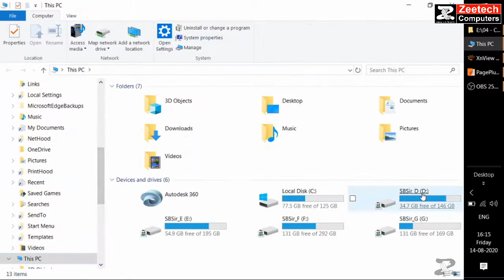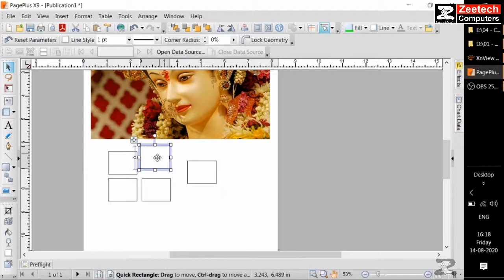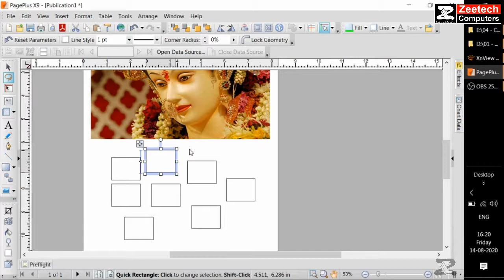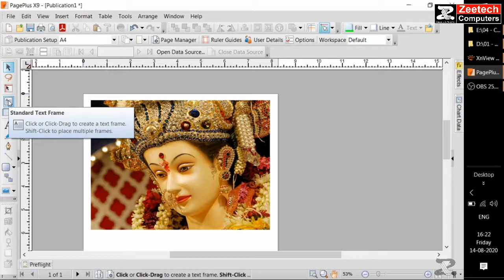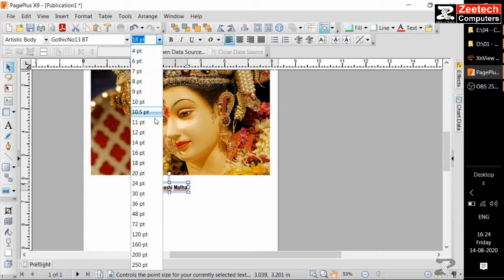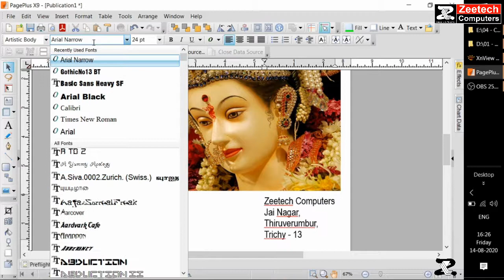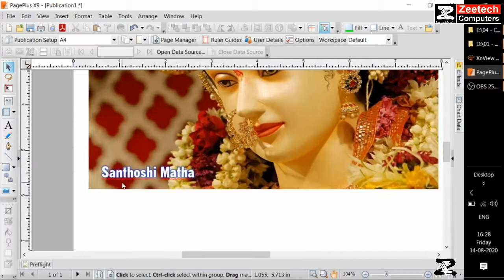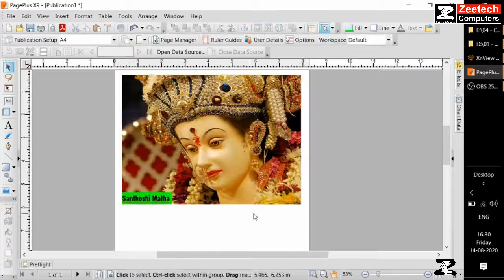Zeetech - Pageplus Class - Part - 03